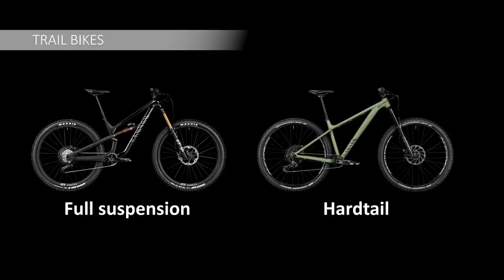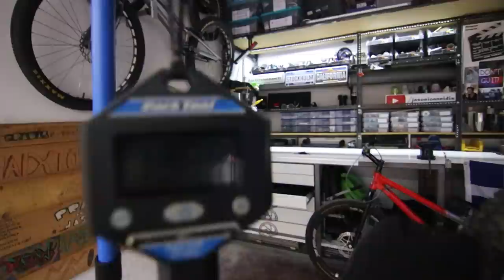Giant STP SS 2021 Upgrade | Bike check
Καλημέρα σε όλους!
Κατόπιν δεκάδες ερωτήσεων σχετικά με τα περιφερειακά που χρησιμοποίησα για το επαναστήσιμο του Giant STP, αποφάσισα να φτιάξω αυτό το bike check video, όπου αναλύω τα πάντα σχετικά με αυτό το ποδήλατο και για ποιο λόγο έκανα ότι έκανα.
Σας ευχαριστώ πολύ για όλη την υποστήριξη και το ενδιαφέρον!

Οι αναλυτική λίστα των περιφερειακών που επέλεξα για την "ανακαίνιση" το Giant STP για το 2021:

Τιμόνι (Handlebars)
Spank Spike 777 FR Bearclaw Riser Bars / €99

Χειρολαβές (Grips)
SRAM Contour Foam Locking Bike Grips / €19

Φρένα (Brakes)
Hope Tech 3 V4 Brake (No Rotor) / €245

Δισκόπλακες (Rotors)
Hope Tech 3 V4 Vented Floating Disc Rotor / €129

Αντάπτορες φρένων (Disc Brake Mount Adapters)
Hope Disc Brake Mount Adapters / €20

Εναλλαγέας ταχυτήτων (Shifter)
Shimano XT M8000 11 Speed Trigger Shifter / €55

Λαιμός (Step)
Spank Split 35 Stem / €98

Ποτήρια (Headset)
Hope Pick n Mix Headsets / €91

Ανάρτηση (Front suspension)
RockShox Recon Silver TK Solo Air Forks (QR-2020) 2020 / €290

Στεφάνια (Rims)
Mavic EX729 Disc MTB Rim / 59€

Μπροστινό κέντρο (Front hub)
Hope Pro 4 MTB Front Hub - QR Axle / €92

Πίσω κέντρο (Rear hub)
Hope Pro 4 MTB Quick Release Rear Hub / €220

Λάστιχα (Tyres)
Schwalbe Smart Sam MTB Tyre - Raceguard / €33

Σασμάν (Derailleur)
Shimano XT M8000 11sp Rear Derailleur / €98

Αλυσίδα (Chain)
Shimano Ultegra XT HG701 11 Speed Chain / €35

Κασέτα (Cassette)
Shimano SLX M7000 11 Speed Cassette (11-42t) / €95

Μεσσαία τριβή (Bottom bracket)
Hope MTB Stainless Steel 24mm Bottom Bracket / €110

Πεταλιέρα (Crankset)
SHIMANO SLX FC-M660 / €90

Μπροστινό γρανάζι (Chainring)
Hope M8000-MT700 Retainer Ring / €49

Σέλα (Saddle)
Nukeproof Vector Downhill Pro Ti-Alloy Saddle / €37

Seat clamp
Hope Seat Clamp (QR) / €27

Πετάλ (Pedals)
Nukeproof Horizon Pro Downhill Flat Pedals / €110